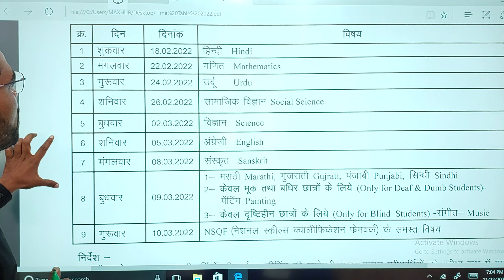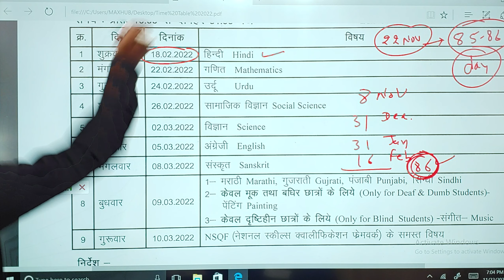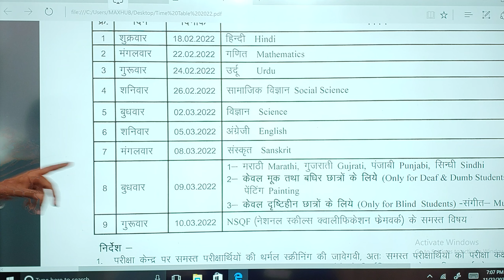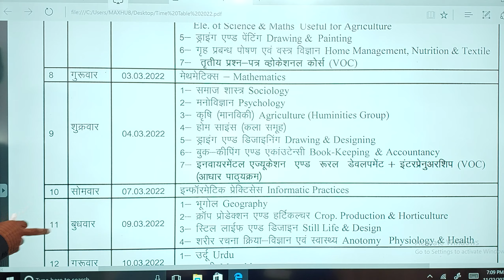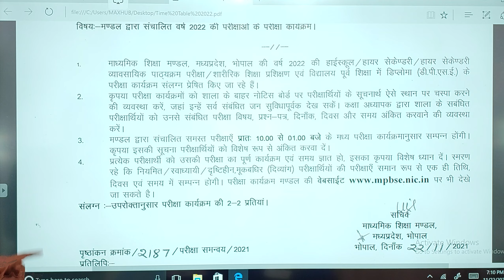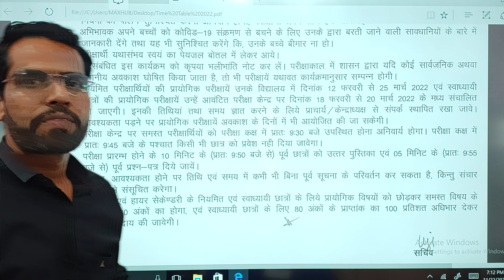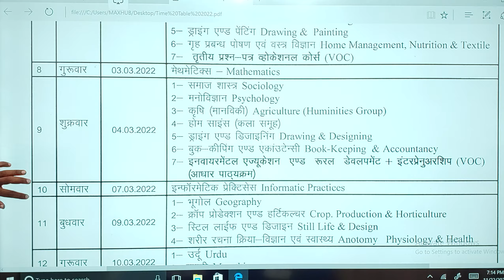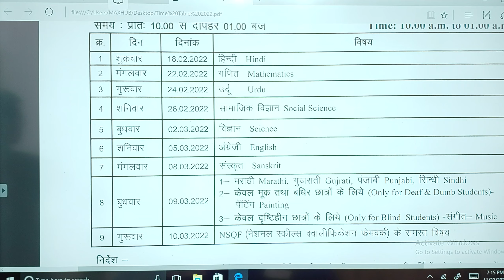10th , 12th MP Board Time Table 2022 || 10वीं 12वीं का Time Table 2022 देखिये।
10th , 12th MP Board Time Table 2022 || 10वीं 12वीं का Time Table 2022 देखिये।